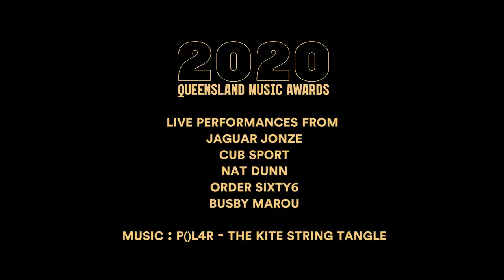Queensland Music Awards Wrap Video | 2020 QMAs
Queensland Music Awards 2020
Tuesday 3 March 2020
The Fortitude Music Hall

Queensland Music Awards is produced by QMusic.

Thank you to everyone who attended the 2020 Queensland Music Awards (QMAs) for a spectacular display of Queensland talent and community.

QMusic thanks the Queensland Government through Arts Queensland,
The Fortitude Music Hall, Green Beacon Brewing, theMusic.com.au, Hit Network, APRA AMCOS, Staging Dimensions - The Event Design Warehouse, Running Boards, JMC Academy, Lyrical Road, TRYP Fortitude Valley Hotel, Brisbane, Noisegate, The Triffid, The Tshirt Mill, Savannah in the Round, Katarzyna, CMC Rocks, The Sound Garden, Big Pineapple Music Festival, Howard Smith Wharves, Nightlife Music, Azentro, Telstra, and Oztix.

We extend a special thank you to all of the volunteers who provided valuable assistance.

🎧 P()L4R - The Kite String Tangle, 2020 QMA Award Winner
🎸 Live performances from Busby Marou,Order Sixty6, Nat Dunn, Cub Sport and Jaguar Jonze
📷 Video produced by Marc Media